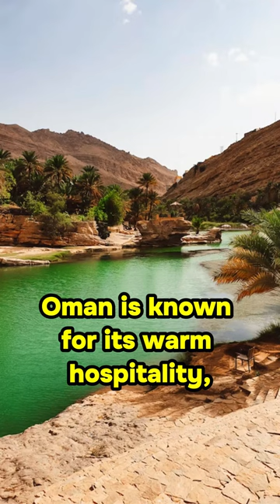Oman: A Tapestry of Culture, Nature, and Adventure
Check out this fascinating video about Oman, a country with a rich history and breathtaking landscapes! In this video, you'll discover interesting facts about Oman's culture, traditions, and landmarks. From the stunning architecture of the Sultan Qaboos Grand Mosque to the mesmerizing beauty of the Wahiba Sands desert, Oman has so much to offer. Join us on this virtual journey as we explore the hidden gems and unique aspects of this enchanting country. Get ready to be amazed by Oman's natural wonders and immerse yourself in its vibrant culture. Don't miss out on this incredible adventure!